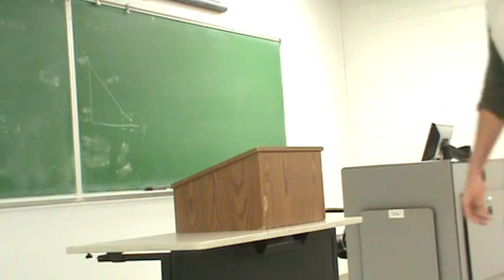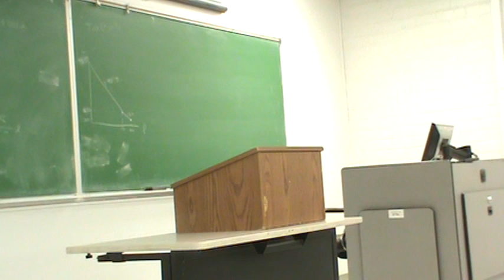Kevin Refutation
Spring 2014